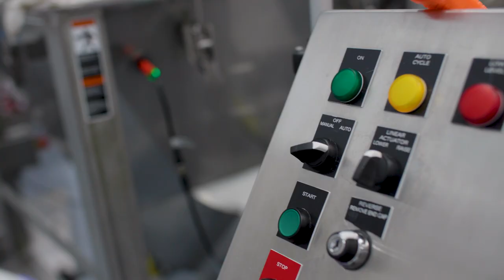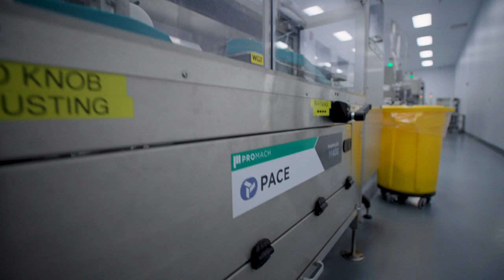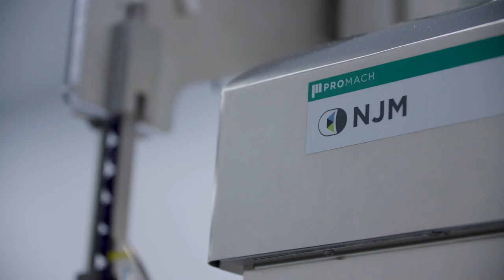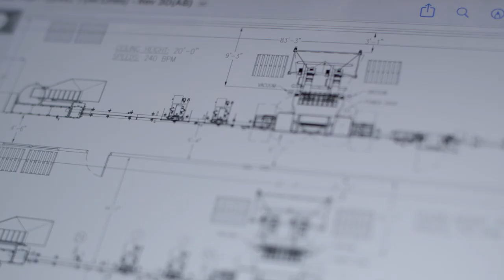NOW Health Group Nutritional Solid Dose Line Integration Case Study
Watch how NJM and NOW Health Group collaborated on an integrated line for nutritional solid dose packaging.